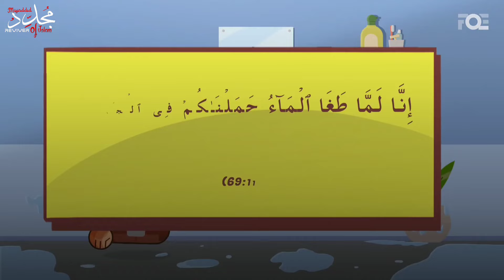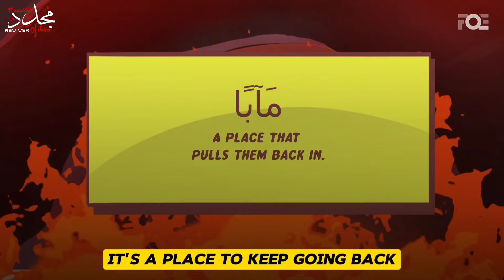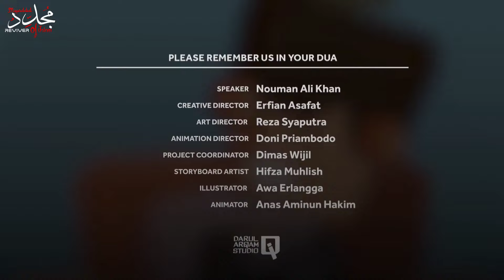THIS IS HOW ALLAH IS GOING TO DEAL WITH PEOPLE WHO CROSS THE LINE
Nouman Ali Khan explains the profound message behind Surah Naba (The Great News), specifically diving into Ayat 22 (78:22 Quran). Surah Naba, the 78th chapter of the Quran, discusses the Day of Judgment and the consequences of disbelief. In Ayat 22, Khan delves into the significance of this verse, shedding light on its deeper meanings and implications according to his insightful tafsir.
[ It is ] an abode for the rebellious people… 78:22). The combined sense of verses 21 and 22 is that the bridge of Hell is set in ambush for all, the good and the bad. They will have to go over it. But Hell is the abode of the rebellious people. The word taghin is the plural of taghi, being derived from tughyan, meaning ‘rebellion’. Thus the word taghi refers to a ‘person who exceeds the limit in disobeying the authority [ of Allah ] ‘.

►70 YEARS OF WORSHIP, THIS TOOK HIM TO HELLFIRE